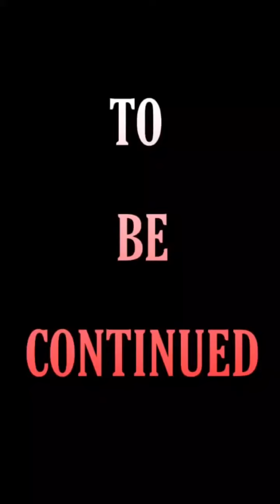पनिया वीडियो कहानी वाला वीडियो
बनिया वीडियो कहानी वीडियो